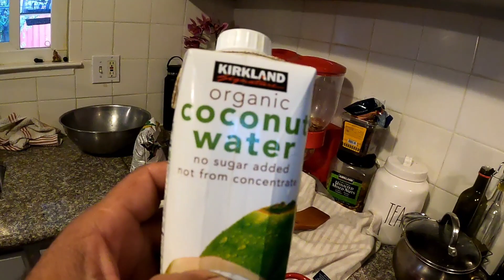COMO PREPARAR UN CALDO DE PESCADO